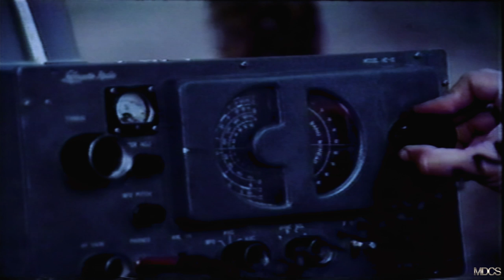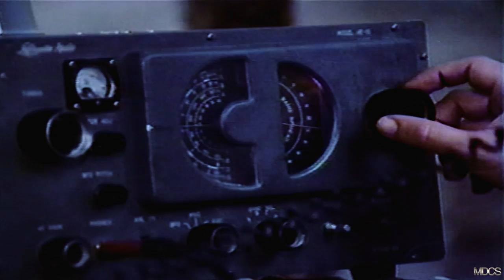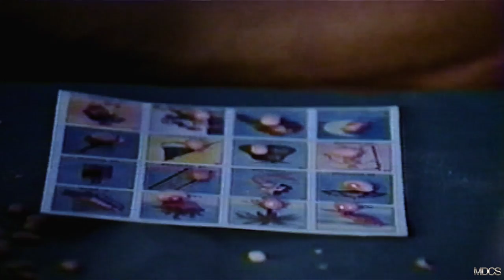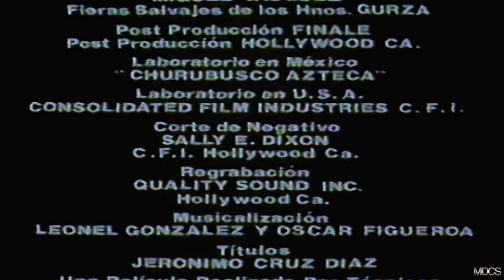ALTO PODER Estado de Alerta Película completa de Accion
ALTO PODER  Estado en Alerta, una película con mucha acción y suspenso... con grandes actores del cine mexicano...como Luis Aguilar en su ultima pelicula...Ernesto Gomez Cruz, Alejandro Camacho, Leonel Gonzalez y Carmen Cardinal.

Después de cumplir una peligrosa misión el comando ALTO PODER se ha quedado atrapado en una zona azotada por una extraña enfermedad, en su afán, por sobrevivir tres de sus integrantes deciden desertar y uno ellos se ve contagiado por ese extraño mal. Y así se emprende una feroz cacería en contra del comando.

Largometraje con todos los derechos mundialmente reservados y legales en exclusiva para este canal de YouTube, bajo Licencia con LEONEL GONZALEZ BENAVIDEZ y CEREY MOTION PICTURES

"ALTO PODER"

Reparto: Luis Aguilar-Alejandro Camacho-Carmen Cardenal-Leonel Gonzalez-Ernesto Gómez Cruz.

Guión Cinematográfico:  Leonel Gonzalez
Genero: Accion
Duración: 92 minutos
Formato: 35mm.
Año de Producción: 1992
Productor: Leonel Gonzalez
Copyright©Leonel Gonzalez Benavidez / Cerey Motion Pictures
Director: Jose Luis Urquieta